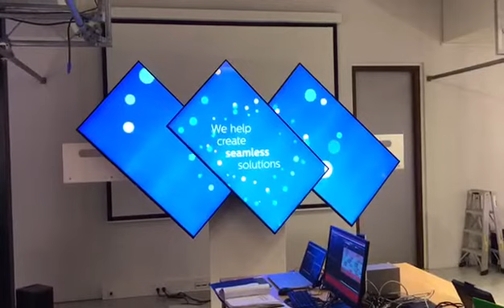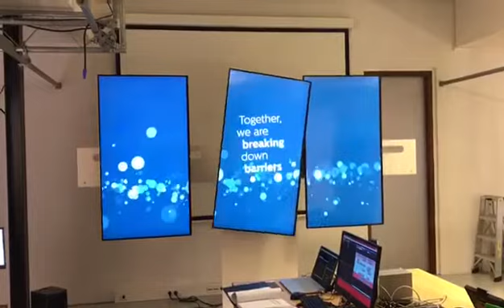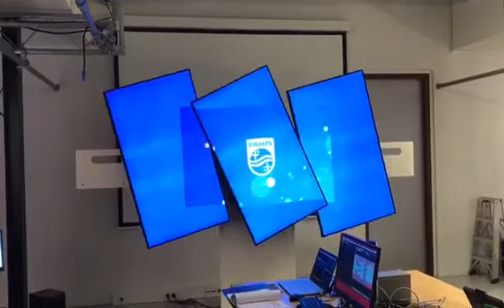Rotary splicing screen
The latest lcd video wall